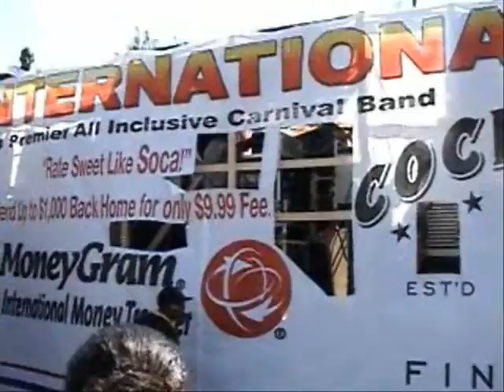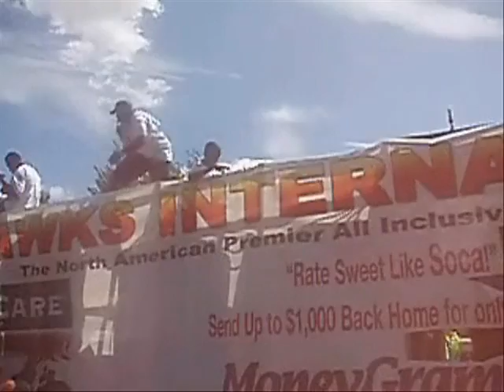West Indian American Day Parade 2006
It is easy to spot Narda and me we were the two white people in a group of four-million (along with the cops) celebrating on a warm labor day weekend in Brooklyn - and of course there was Hilary Clinton and the other white politicians wanting everyone's vote